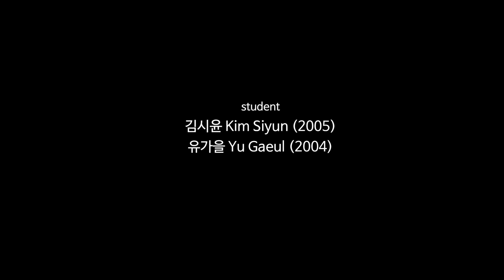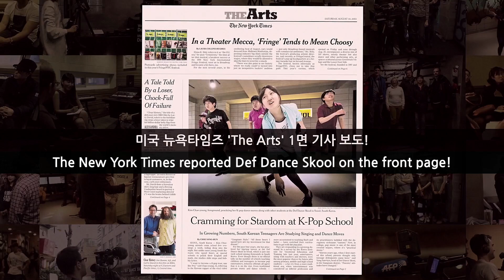4MINUTE (포미닛) - CRAZY (미쳐)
"여러분의 꿈과 미래를 함께 하는 프리미엄 키즈댄스학원"
Korea No.1 데프키즈댄스스쿨 DEF KIDS DANCE SKOOL

4MINUTE (포미닛) - CRAZY (미쳐) K-Pop Dance Cover
데프키즈댄스스쿨 수강생 분기별평가 영상 초등학생 춤실력!

촬영월 : 2015.5
촬영장소 : 데프키즈댄스스쿨 강남점

DEF KIDS DANCE SKOOL students (Korea Dance School) 강남댄스학원 영등포댄스학원 노원댄스학원

김시윤 (2005년생)
유가을 (2004년생)

안녕하세요!

Recording Month : 2015.5
Shooting Place : DEF KIDS DANCE SKOOL Gangnam studio

DEF KIDS Dance Skool student

Kim Siyun ('2005)
Yu Gaeul ('2004)